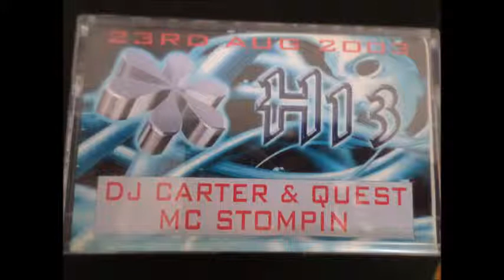HANGAR 13 23RD AUG 2003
DJ,S CARTER & QUEST MC.STOMPIN